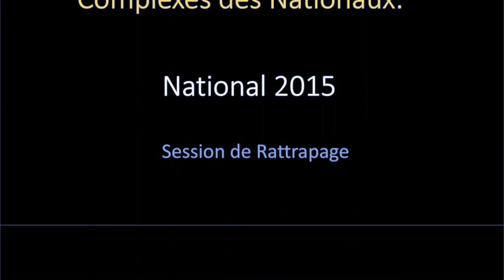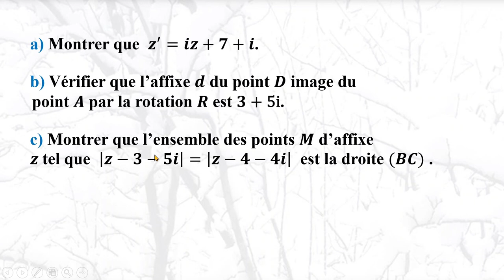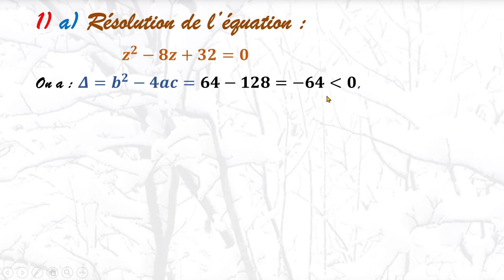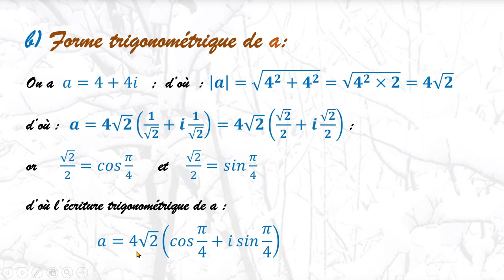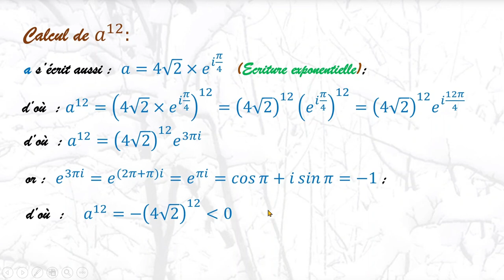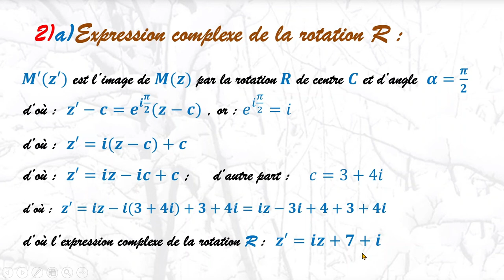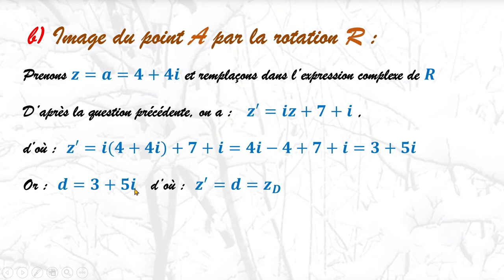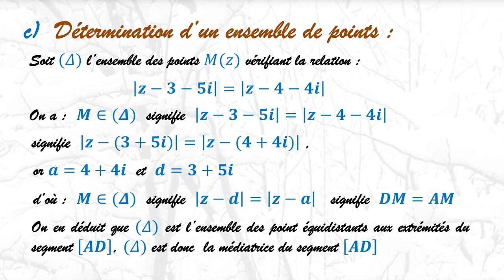2BacPC Complexes National 2015 Rattrapage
Dans cette vidéo, je vous propose une solution détaillée à un exercice tiré du bac marocain de 2015 Session de Rattrapage, destiné aux élèves de Bac Sciences Physique. Cet exercice porte sur les nombres complexes, un domaine fascinant et essentiel en mathématiques.
La première partie de l'exercice nous demande de Résoudre une équation de second degré puis de mettre un complexe sous forme trigo pour pouvoir calculer une puissance de ce nombre.
La seconde partie de l'exercice nous plonge dans le plan complexe, où nous manipulons des rotations. En utilisant les outils appropriés, nous vérifions les propriétés des points et des transformations géométriques.
J'espère que cette vidéo vous aidera à mieux appréhender les concepts abordés dans cet exercice et à renforcer vos compétences en mathématiques.